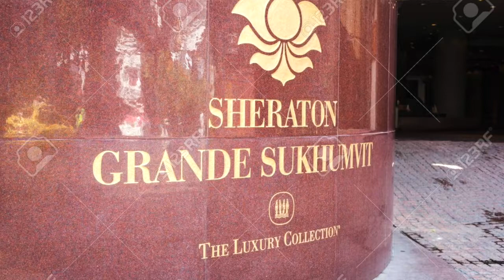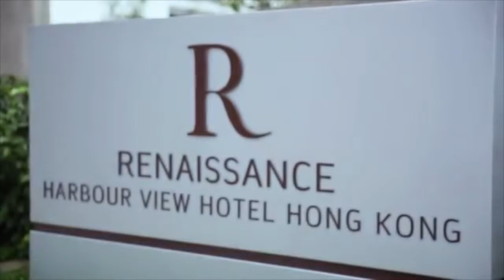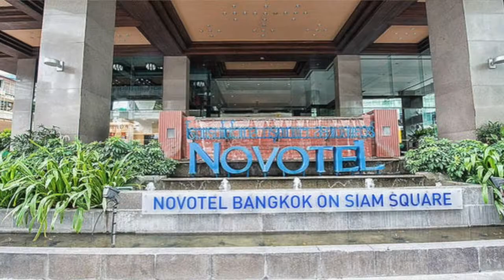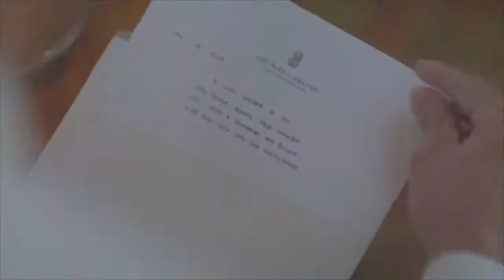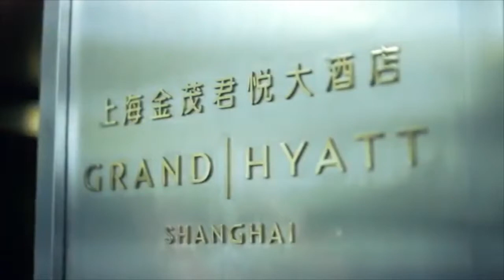WHY I LIVED IN 5 STAR HOTELS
What is it like to live in 5 star hotels.Come and explore 5 star living with me and my band our job my life!!

Novotel Bangkok on Siam Square Hotel
4 stars

Sheraton Grand Taipei Taiwan

Grand Hyatt Shanghai China
Jin Mao Tower, No.88 Century Avenue, Pudong New Area, Shanghai 200121 China